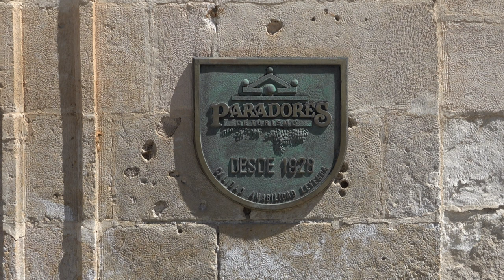2024-04-15 - Cuenca (Spanje)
Werelderfgoed route naar enkele Spaanse steden waar we hebben overnacht in zgn. Paradores. We zijn op 15 april naar Madrid gevlogen. Hebben daar bij Europcar een auto gehuurd en zijn met deze auto richting de stad Cuenca gereden. Deze ligt ruim 170 km ten Oosten van Madrid en maakt deel uit van de werelderfgoedlijst van Spaanse steden. We verbleven in Cuenca maar 1 nacht, dus je rijdt er naartoe, checkt in en legt je spullen in je kamer om daarna direct het stadje te gaan bezoeken. De volgende ochtend ga je na het ontbijt tenslotte meteen weer op weg naar de volgende plaats die op jouw bezoek wacht.

Andere steden die, naast Cuenca, deel uitmaakten van deze trip waren:
- Alcala de Henares
- Segovia
- Salamanca
- Avila

In de laatste twee steden zouden we 2 nachten verblijven in de Paradore.